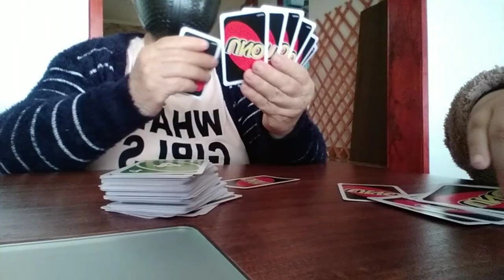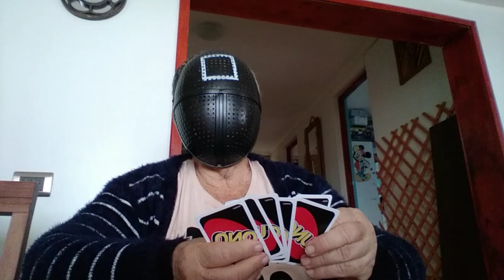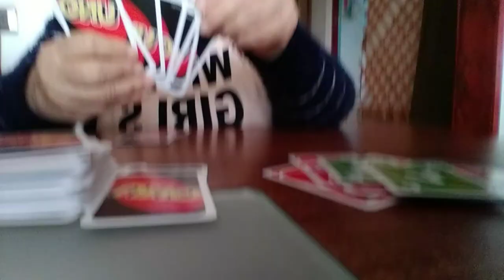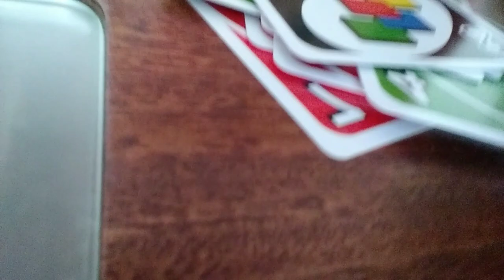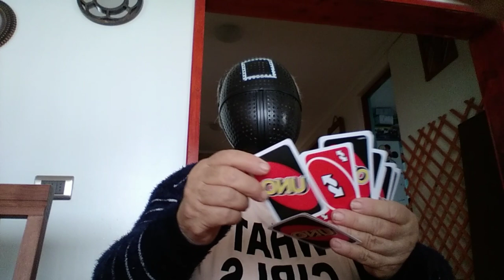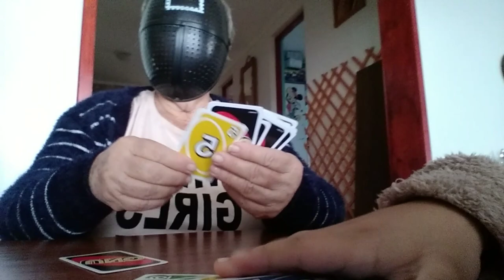jugado al uno con mi abuela